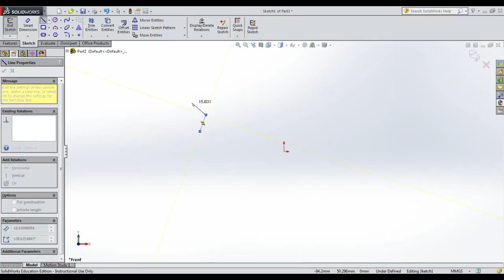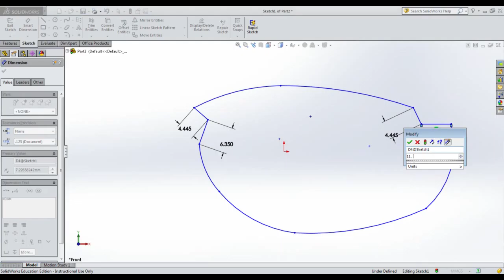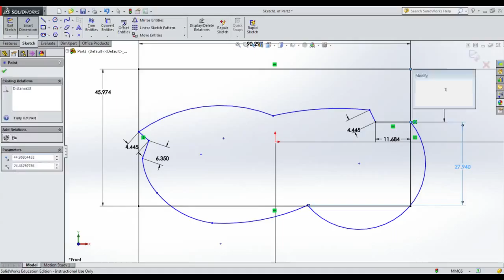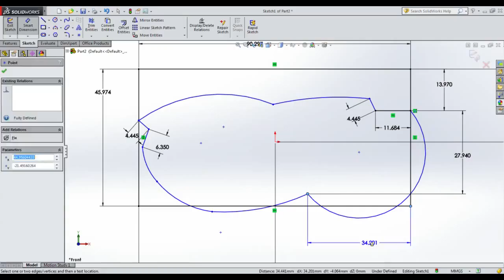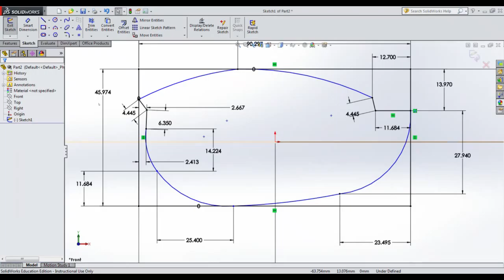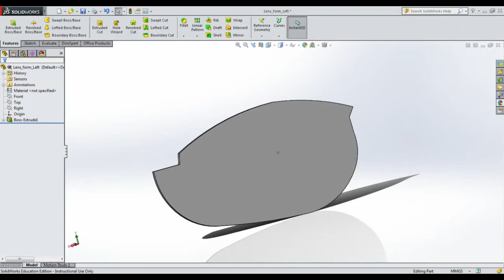Solidworks 2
All images are owned by The Real Slim Shades, LLC.